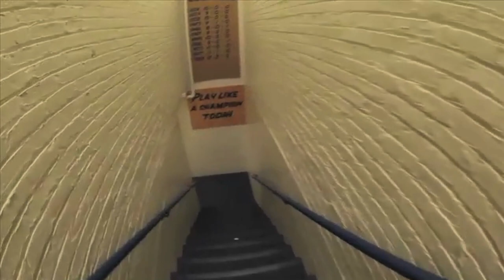Loud Nd Proud 2013 Protect This House Friday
IrishTurningPoint.com